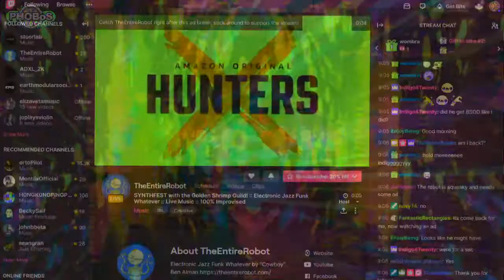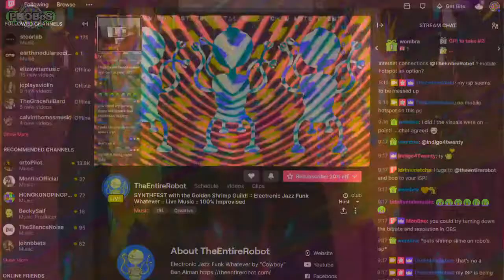PHOBoS - more visual experiments [20201129]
Experiment with a circuit bend V-Guard VA-203 for audio controlled glitches + video feedback and color adjustments with OBS. Some other media clips where also added in OBS.

all music by PHOBoS